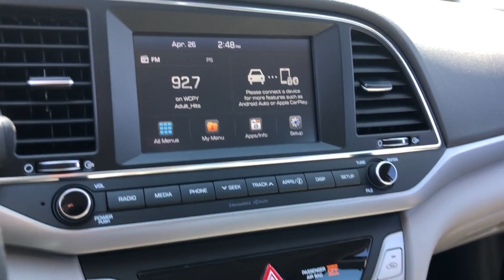Used 2018 Hyundai Elantra Limited Chicago, Oak Park, River Grove, Norridge, Maywood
2018 Hyundai Elantra Limited 5NPD84LF4JH392549 Video